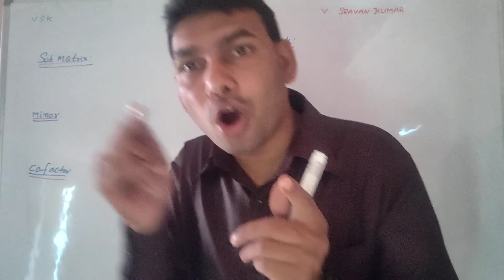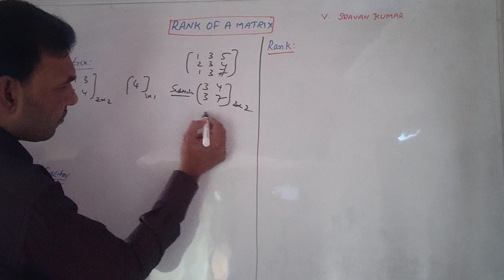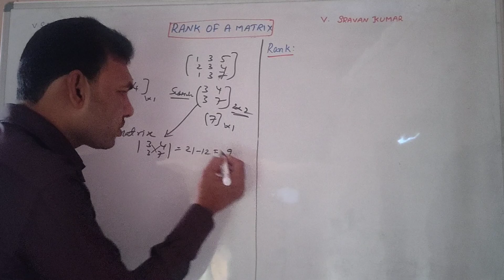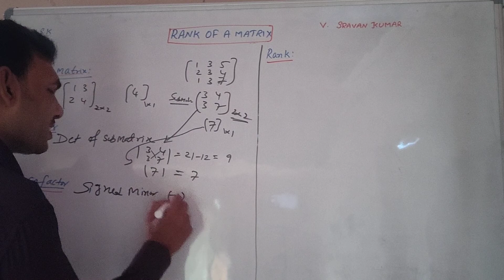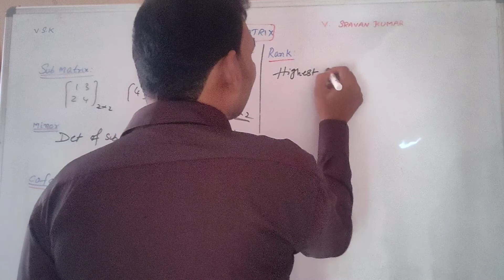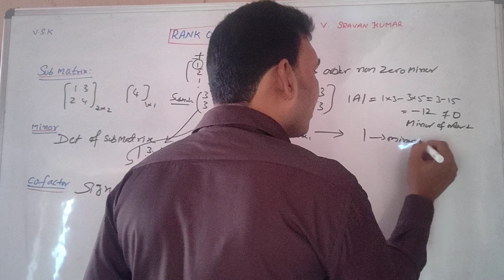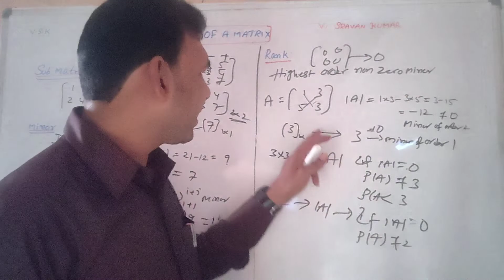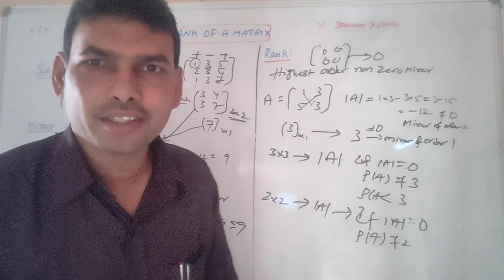Rank of a Matrix -1 in telugu sub matrix, minor, cofactor, Rank.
Rank of a Matrix  in telugu sub matrix, minor, cofactor.